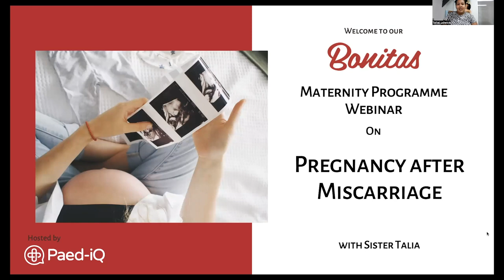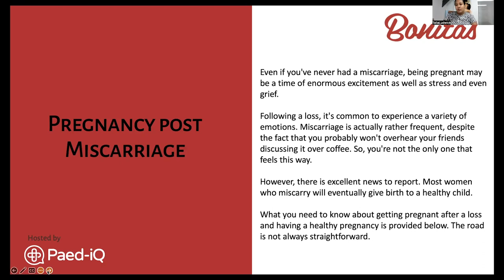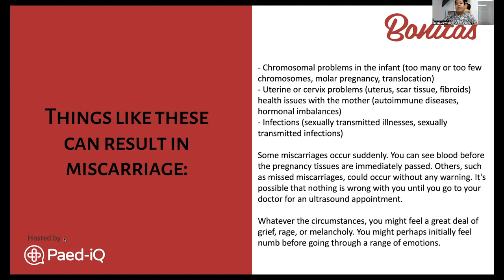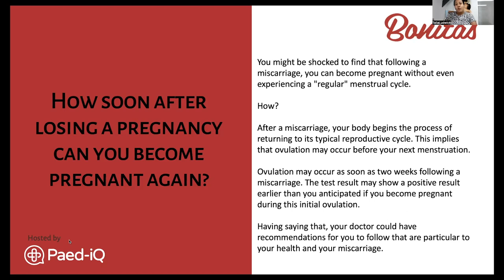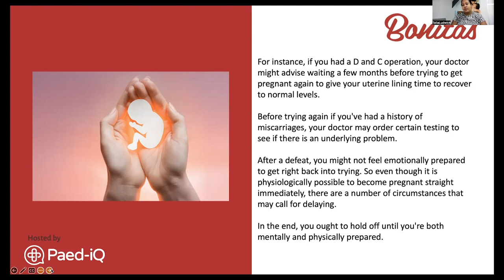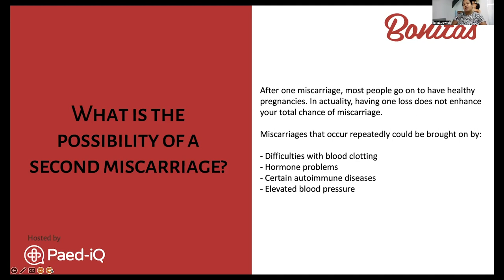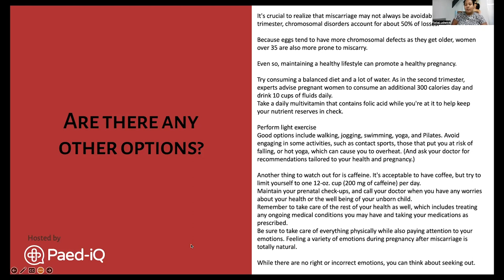Pregnancy post miscarriage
In this webinar we discussing falling pregnant after having a miscarriage.